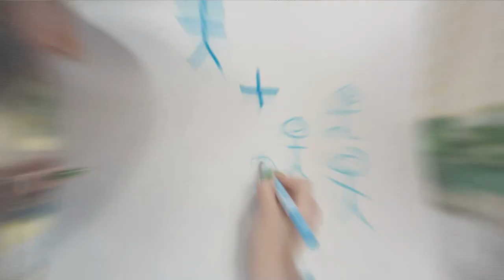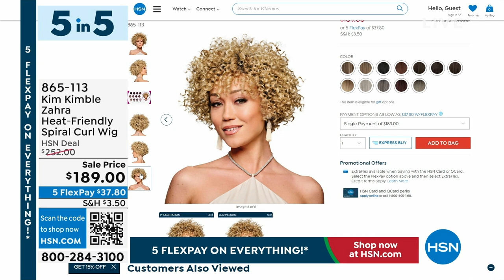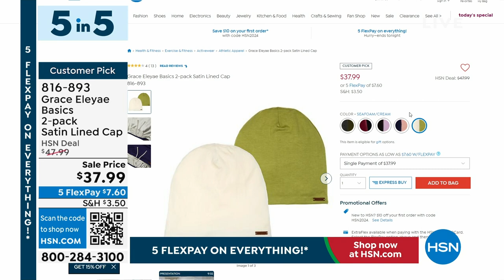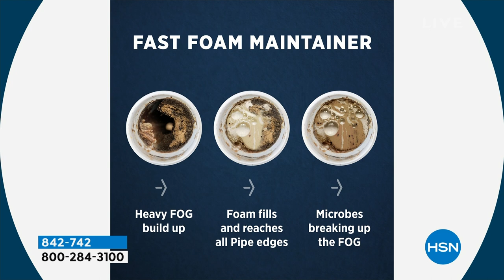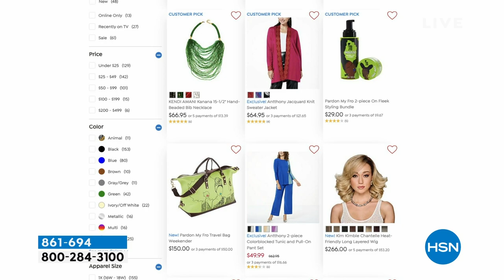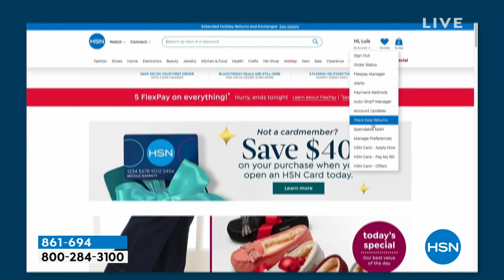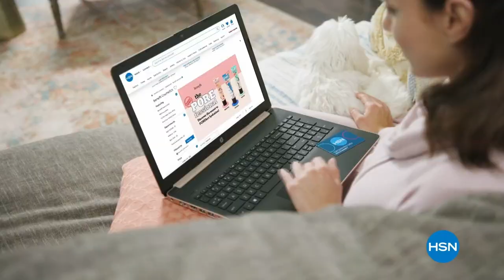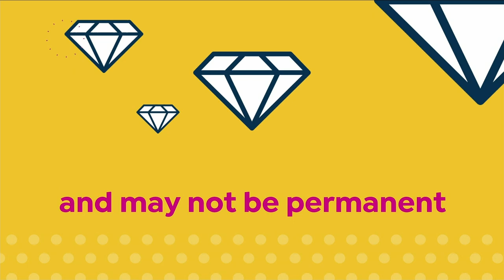HSN | HSN Today with Tina & Friends - Black History Month Celebration 02.01.2024 - 07 AM